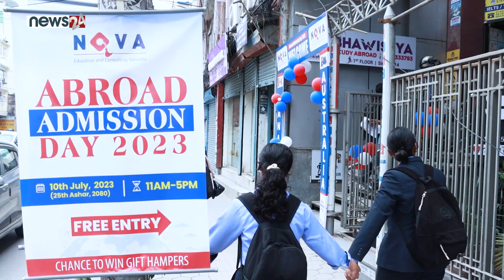Sapana Thapaliya | Int'l Recruitment Manager | ECA | Nova Abroad Admission Day